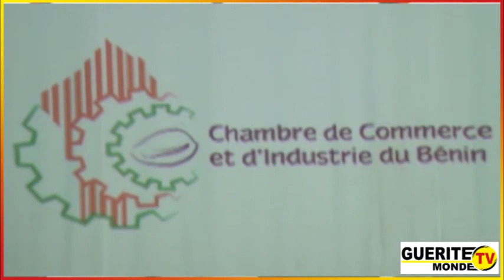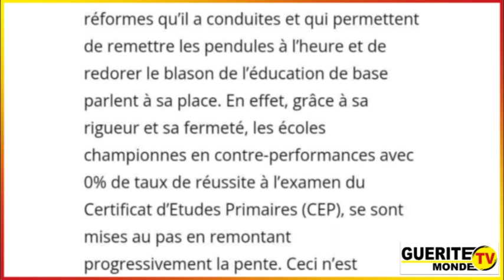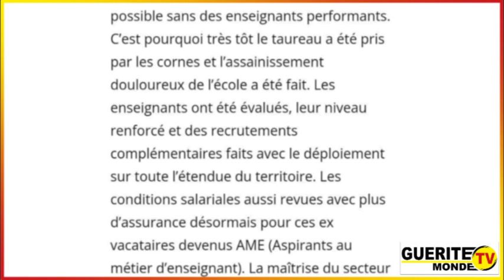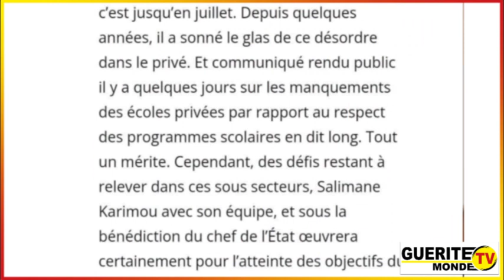Compil infos du 15/05/2023